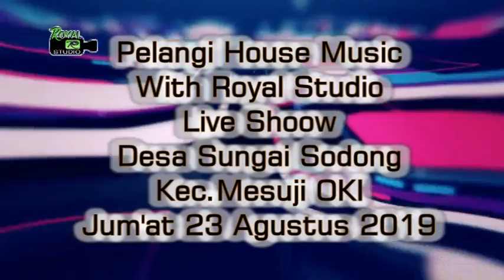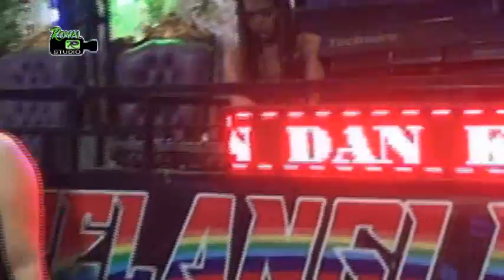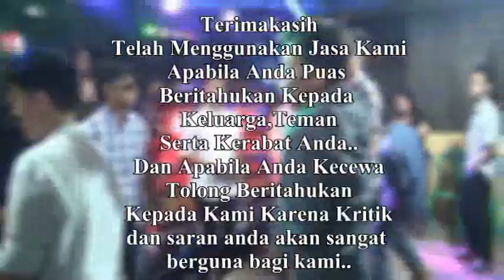DJ Manunggu Janji - OT Pelangi Sungai Sodong OKI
Manunggu Janji - Lagu Minang
OT Pelangi Terbaru 2019
Shoow Desa Sugai Sodong
Kec.Mesuji Kab.OKI

List Lagu Terudate:
DJ Manunggu Janji
DJ Air Mata Dihari Persandinganmu
DJ Anak Singkong - SIngkong Dan Keju
DJ Sembilu Bebisa - Iwan Salman
DJ Kenagan Masa Kecilku
DJ Selamat Tinggal Masalalu - Andra & Blackborn
DJ Ilusi Tak Bertepi - Hijau Daun
DJ Kemarin - Seventeen
DJ oi adek berjilbab ungu